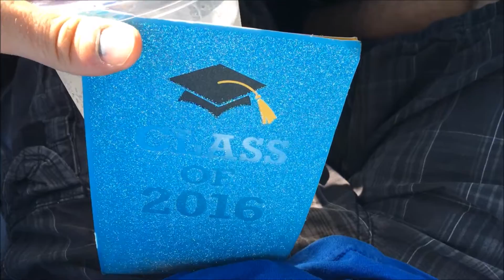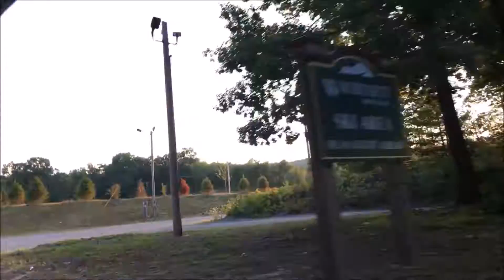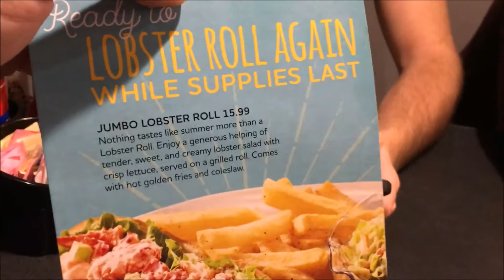Behind the Scenes to Sense's One Take Video!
Let me know if you want more of behind the scenes videos!